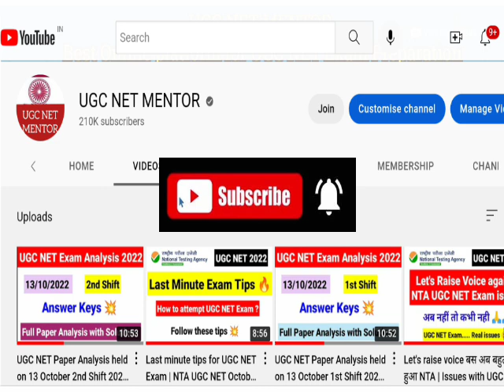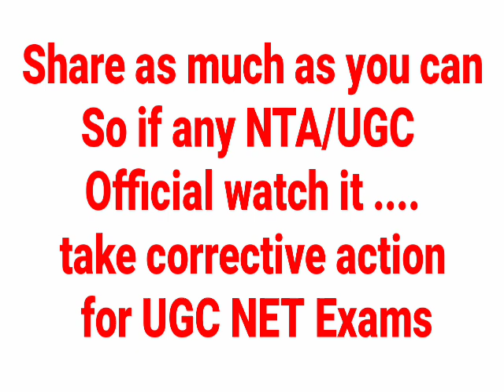Real Issues with UGC NET Exam | NTA UGC NET Exam 2022 | UGC NET Exam Paper Leak | UGC NET Mentor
Real Issues with UGC NET Exam | NTA UGC NET Exam 2022 | UGC NET Exam Paper Leak | UGC NET Mentor | National Testing Agency has released a notification refuting the rumors of History paper of UGC NET. In Spite of this there are several other issues that UGC NET Applicants are facing.